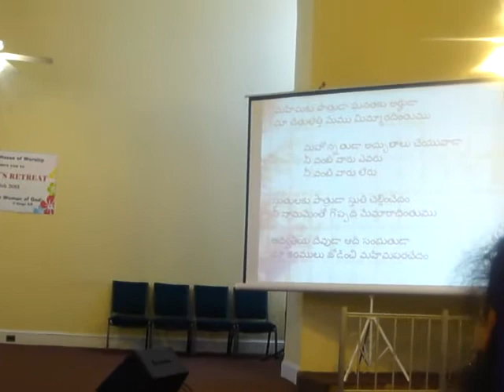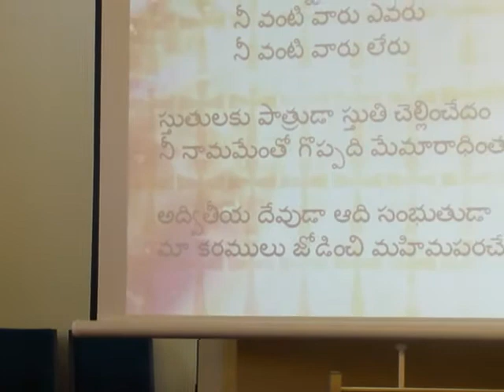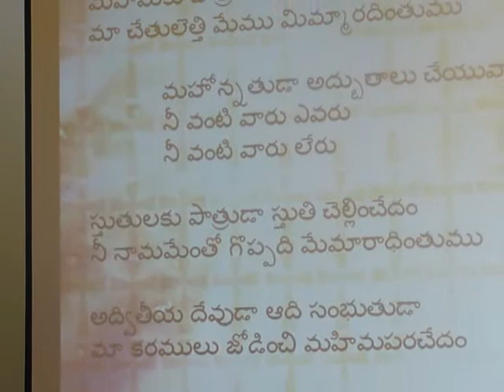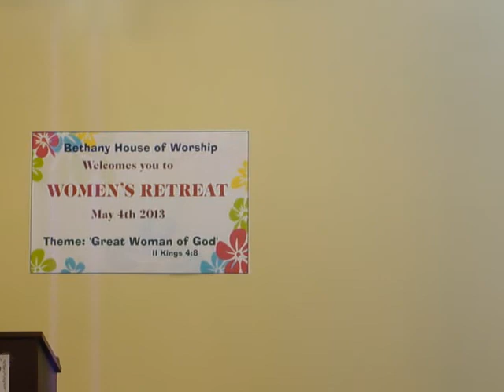Mahonathudaa Adbuthalu cheyuvadaa.. Women's Retreat song @ Bethany House of Worship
Bethany house of Worship.